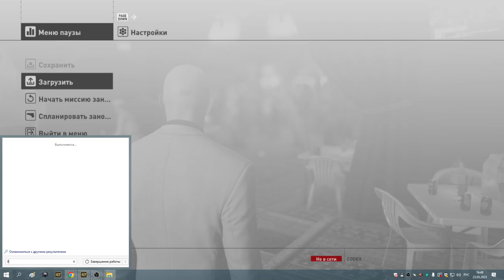7 Марракеш и начало в Бангкоке